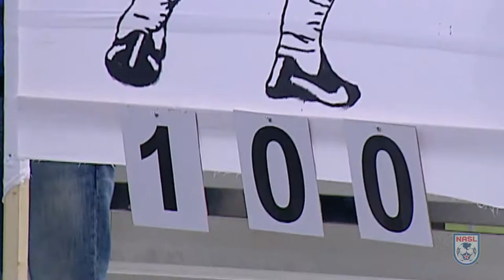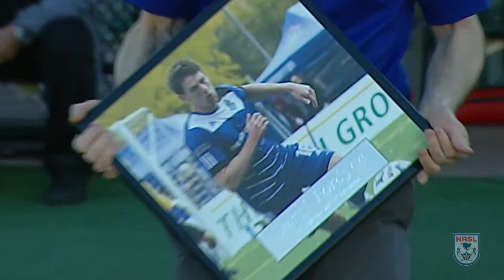Inside The NASL: Permanent Residency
Check out the NASL's feature on Eddies' Daryl Fordyce and Albert Watson!